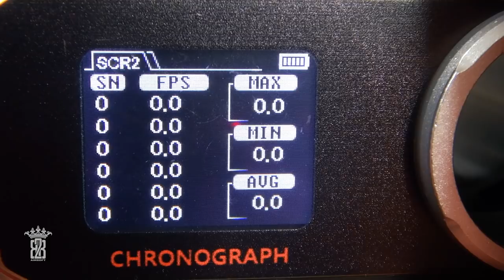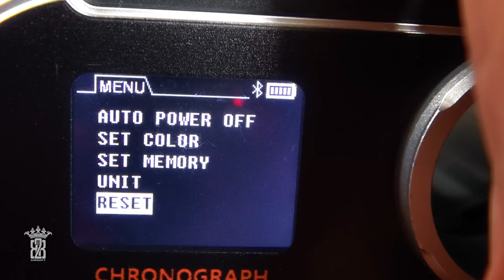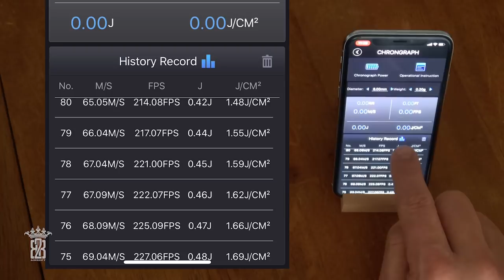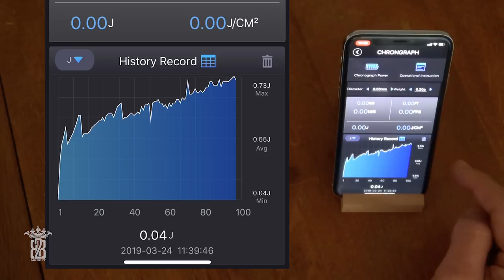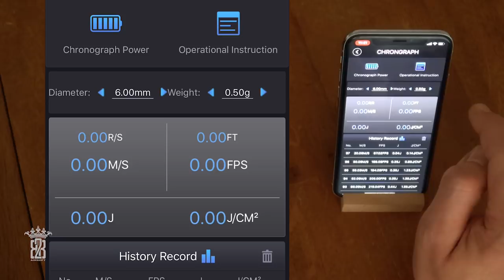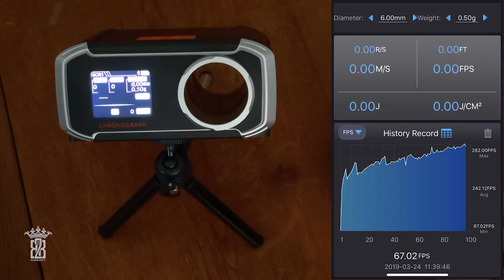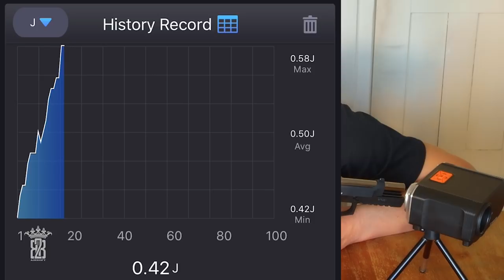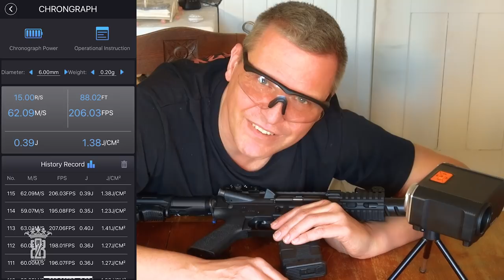WOSPORT WST-X01 Chronograph Bluetooth APP IOS Android Airsoft Deutsch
►WoSport WST X01 Chrono - english test & chapter below◄
Heute zeige ich euch einen wirklich genialen Chrono, den ich persönlich nicht mehr missen möchte. Der WST-X01 Chronograph von WoSport lässt sich per Bluetooth mit dem Smartphone (Iphone bzw. IOS und Android) koppeln. Mit der dazugehörigen APP könnt ihr bequem den Chrono einstellen, die Werte ablesen, die Daten der abgegeben Schüsse analysieren und das ganze bei Bedarf auch aufzeichnen. Das alles macht den WST-X01 zu meinen neuen Begleiter.

Produktlink:
WST-X01 Airsoft Chrono

►ENGLISH◄
Today I show you a really brilliant chrono that I personally do not want to miss anymore. The WoSport WST-X01 chronograph can be paired with the smartphone (Iphone or IOS and Android) via Bluetooth. With the app you can comfortably adjust the chrono, read off the values, analyze the data of the fired shots and record the whole if necessary. All this makes the WST-X01 my new companion.

WST-X01 Airsoft Chrono

►CHAPTER◄
0:01 Intro
1:08 Data
1:16 Prices & Information
2:41 Package Content
4:05 Technical Data
5:35 Display / Menus
8:10 Smartphone APP
12:47 Chrono Test
15:34 Upshot

Name: WST-X01
Product Brand: WOSPORT
SIZE: 125*110*60mm
WEIGHT: 250g
OPENING: 36mm
Joule: 0-999J
ROF: 1 - 120 RPS
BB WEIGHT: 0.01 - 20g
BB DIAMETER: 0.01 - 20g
BATTERY: 400mAh intern